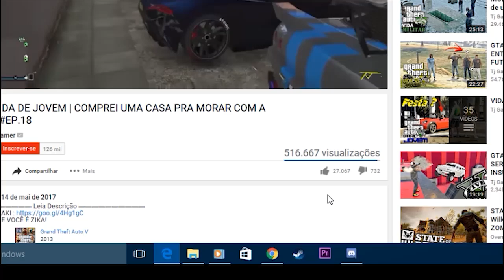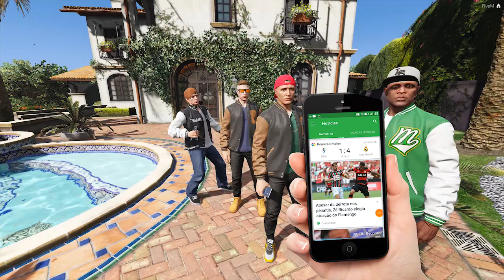GTA V: VIDA DE JOVEM | PEDI A DUDA EM CASAMENTO, SERÁ QUE ELA ACEITOU?